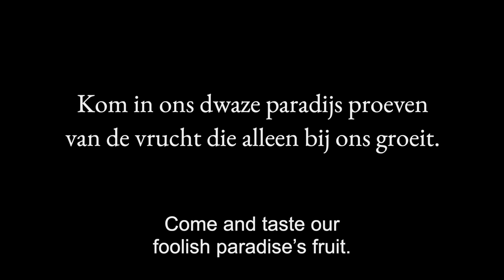KIRAC episode 26 'Cornucopia' TRAILER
Go to our website to see all our films.
Not all our films are on YouTube.

Art is a product of abundance! Episode 26 'Cornucopia' begins where episode 25 'Male Love' left us, and shows the dramatic attempts of art dealer Paul van Esch to shatter his financial ceiling and escape the boredom of the art world.

2022 December 7, 27 minutes.